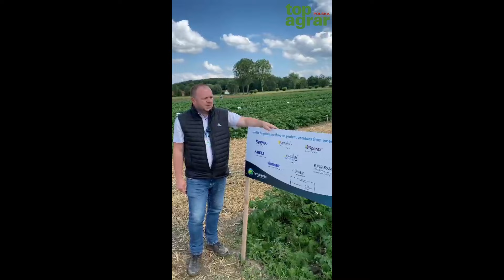Nowy fungicyd przeciwko zarazie ziemniaka od CertisBelchim - Michał Walachowski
Ten sezon wegetacyjny jest w wielu regionach kraju wybitnie „zarazowy”. Tym bardziej cieszy wprowadzenie nowego fungicydu przeciwko sprawcy zarazy ziemniaka, które obwieściła firma CertisBelchim podczas Międzynarodowych Dni Pola, zorganizowanych w stacji doświadczalnej firmy w Londerzeel w Belgii.